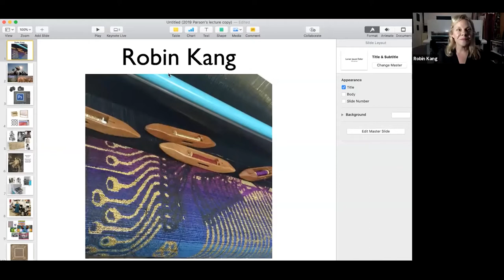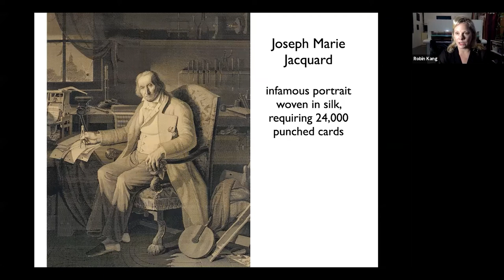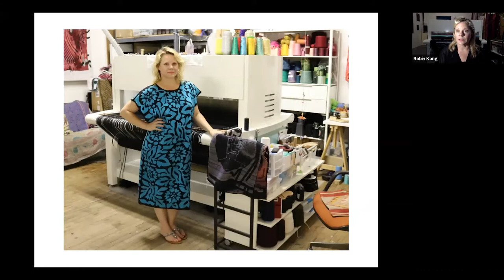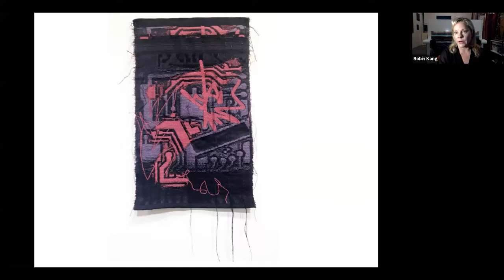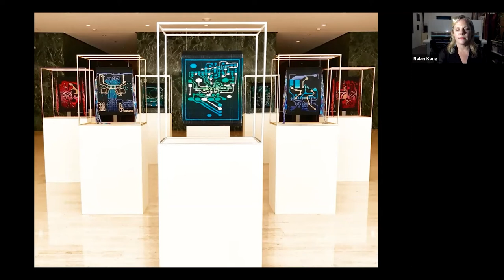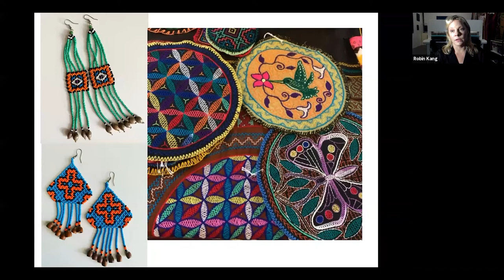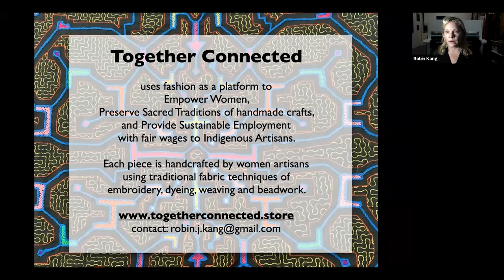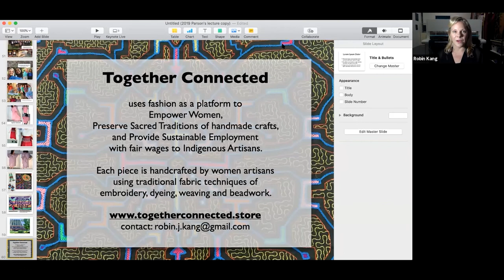Textile TV - Robin Kang - Virtual Studio Visit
A visit into the making space of Robin Kang hosted by Ragna Froda director of New York Textile Month

Contemporary fiber artist Robin Kang will discuss her process and recent artworks while giving a virtual tour of her studio and Jacquard loom.  Utilizing a TC-2 Digital Jacquard loom, a contemporary relative of the first binary operated machine and argued precursor to the invention of the computer, Kang hand weaves tapestries that combine mythic symbolism, computer related imagery, and digital mark making.  The juxtaposition of textiles with electronics opens an interesting conversation of reconciling old traditions with new possibilities, as well as the relationship between textiles, symbols, language, and memory.   Kang holds a MFA from SAIC and is a recipient of the 2017 NYFA Fellowship in Craft/Sculpture.  She has exhibited throughout the US, Canada, Spain, Belgium, Berlin, London, France, Austria, Indonesia, and Saudi Arabia.